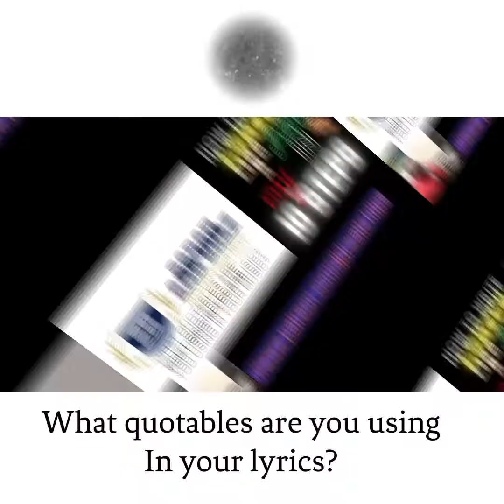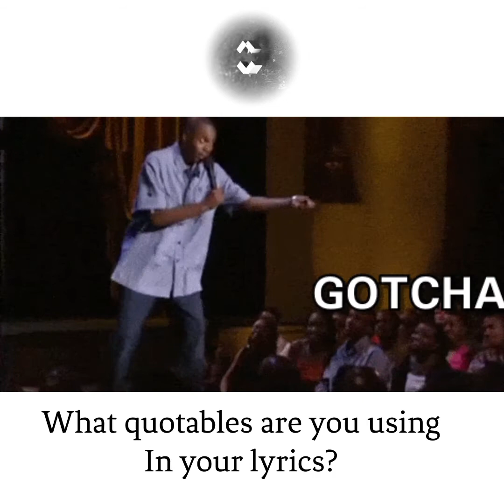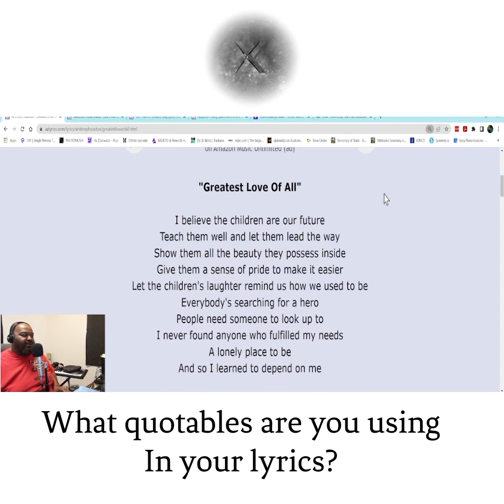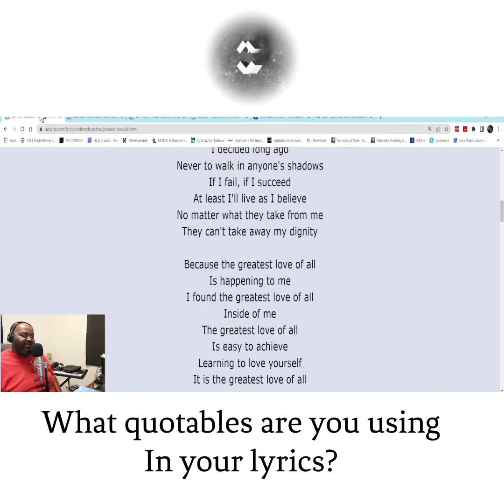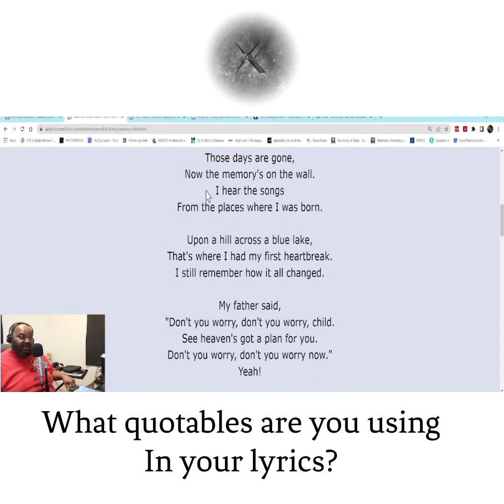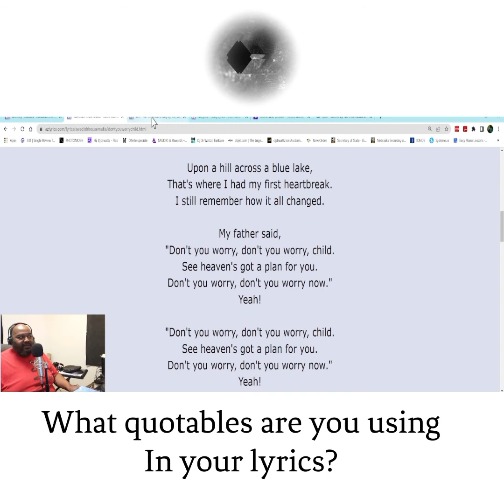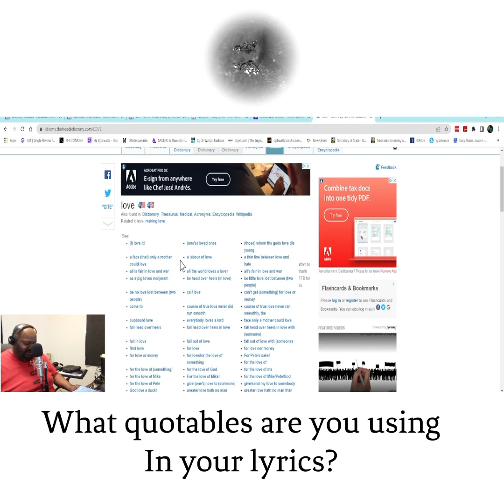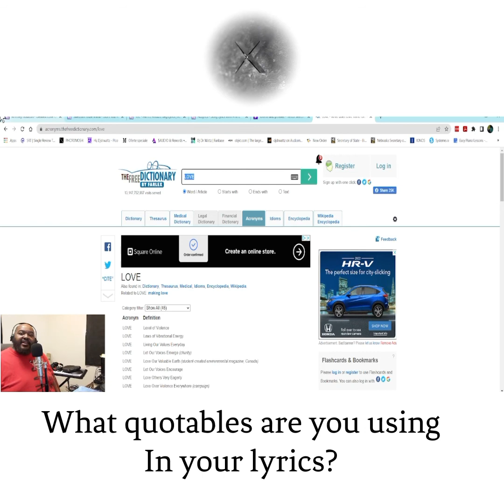How To Write Lyrics Like A Pro In Ten Easy Steps Part 6s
Part 6s
🙏🏾🚀IT IS TIME TO PUT YOUR LYRICS FIRST🙏🏾🚀

👇🏾CLICK OR COPY THE LINK BELOW TO JOIN👇🏾